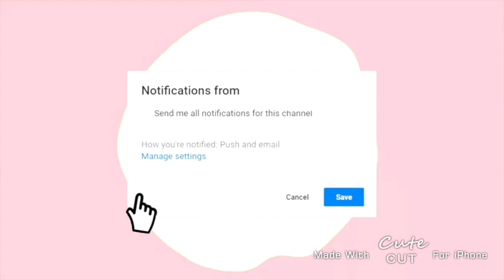Marco's Pizza Mukbang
We have a lot of catching up to do! I really appreciate you all and i hope you enjoy this video and all thats to come!!